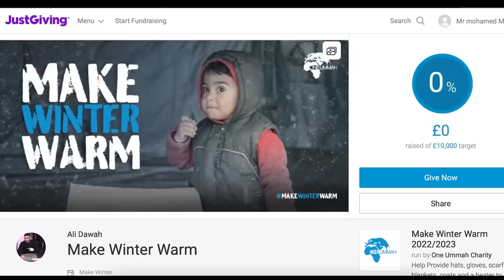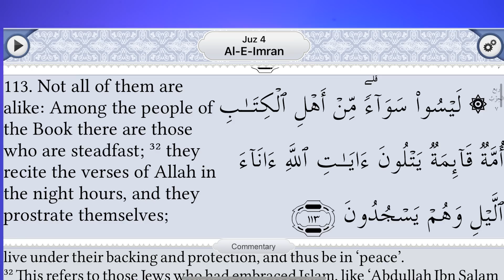MESSAGE TO SONNYFAZ'S MUM